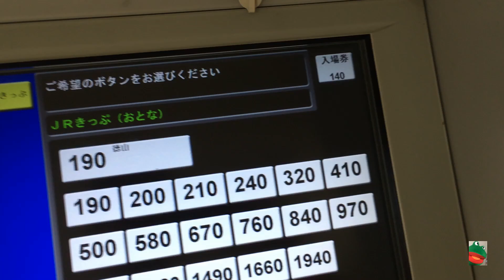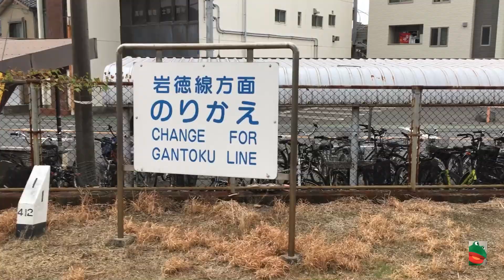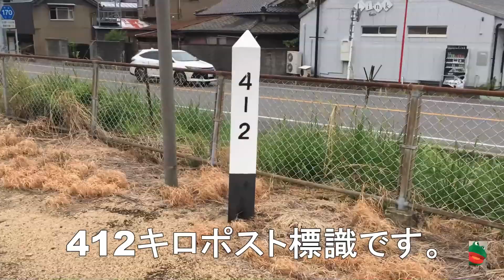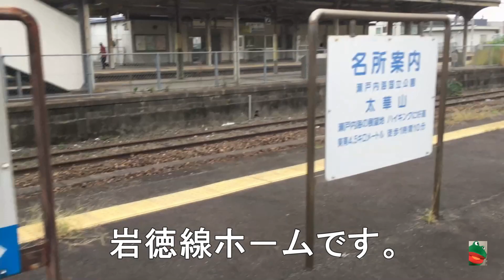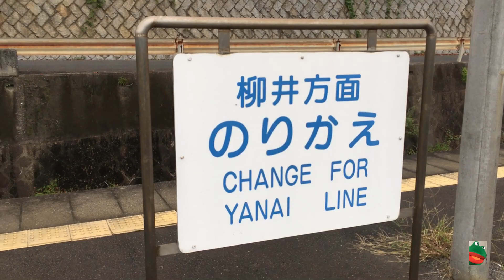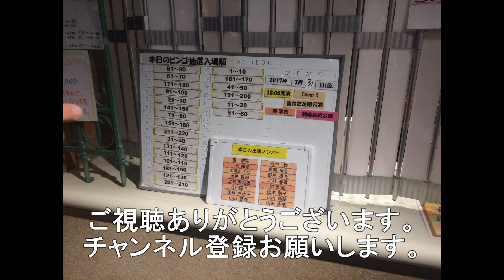【駅探訪】 櫛ケ浜駅 山陽本線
山口県周南市の櫛ケ浜駅です、
山陽本線と岩徳線の駅であります。